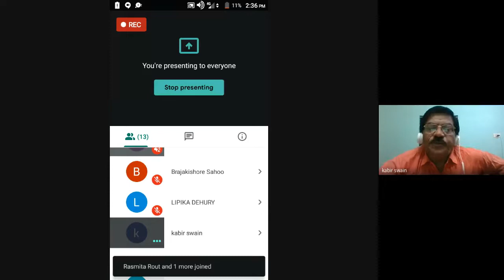MSOE - 003_Class 2 of 3 of MSO Programme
MSO PROGRAMME ONLINE CLASS HELD ON 08/06/2020.

By
Dr Kabir Charan Swain